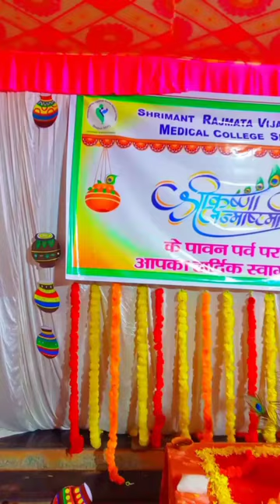# janamastami D at srvs medical college Shivpuri mp